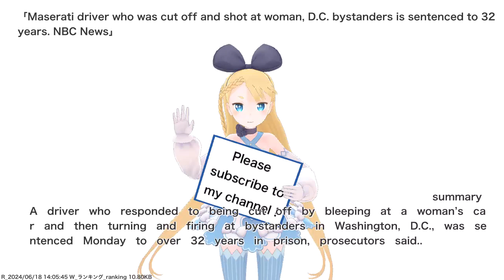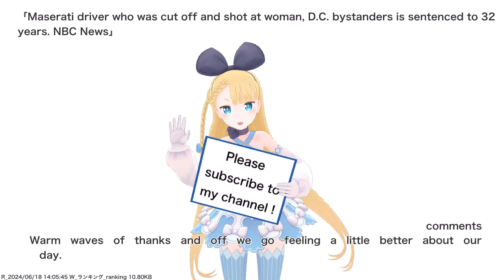Maserati driver who was cut off and shot at woman, D.C. bystanders is sentenced to 32 years. NBC...